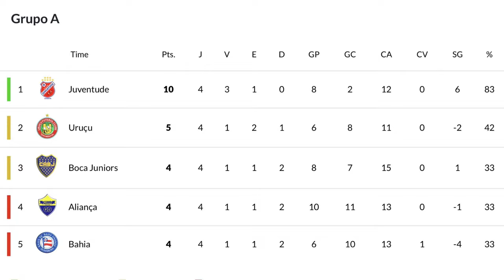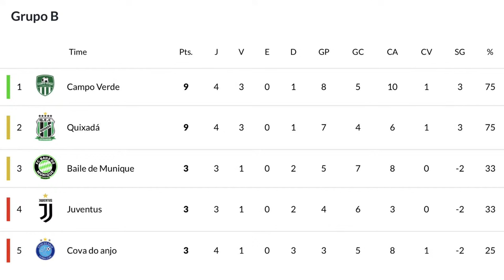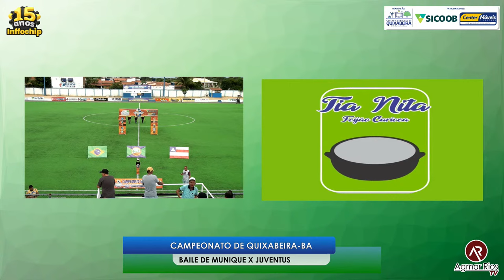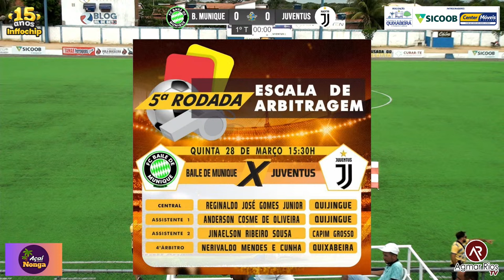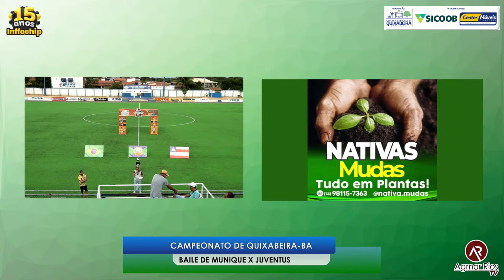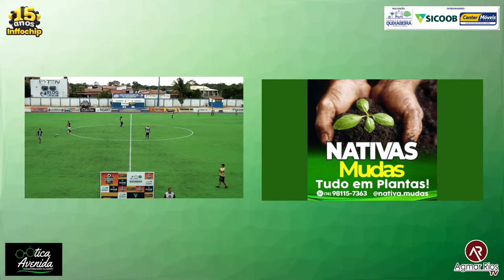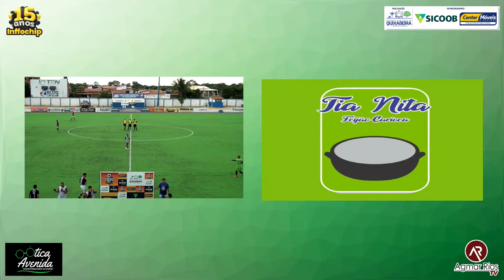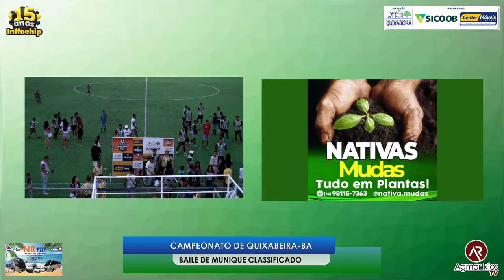Baile de Munique x Juventus - Campeonato Municipal de Quixabeira 2024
Grandes craques e fortes emoções

Transmissão: Agmar Rios TV, no YouTube

Narrador: Pedro Filho
Repórter: Pascoal Santos

⏰15h30min
🏟️ Estádio Municipal
🎫 Ingresso: R$ 5,00